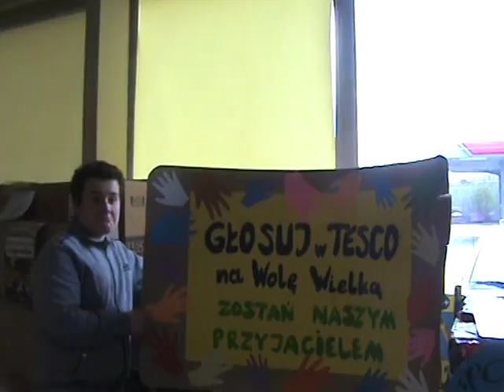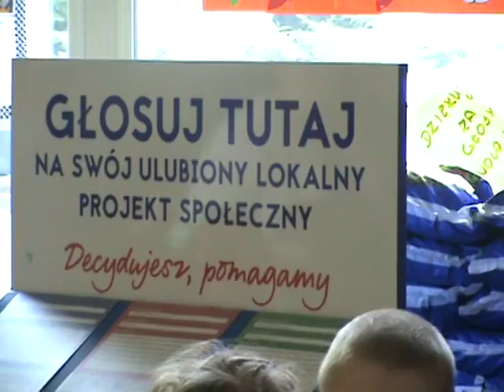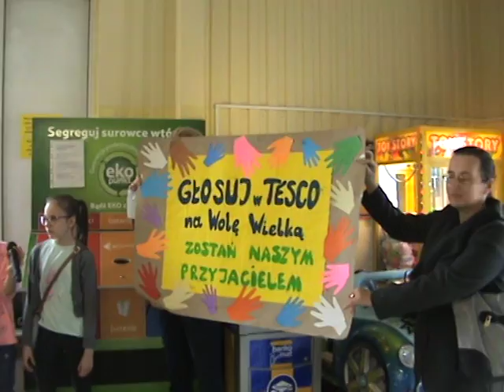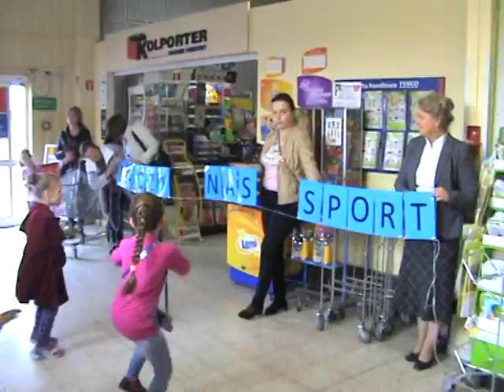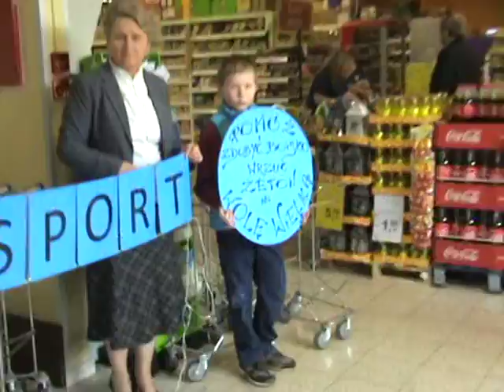Wola Wielka w Tesco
Promocja Stowarzyszenia Przyjaciół Szkoły w Woli Wielkiej